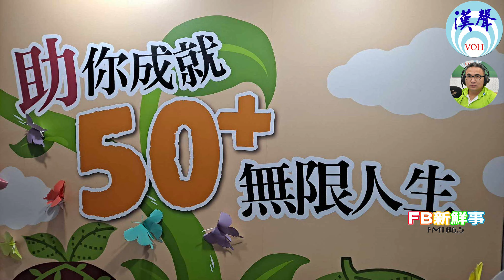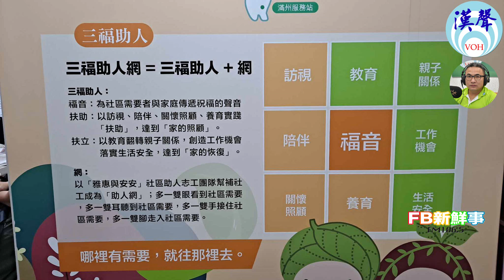2024 09 14漢聲廣播電台「fb新鮮事」節目、主持人：李基銘 2024台北國際照顧博覽會、林雯玲 專訪（基督教芥菜種會）